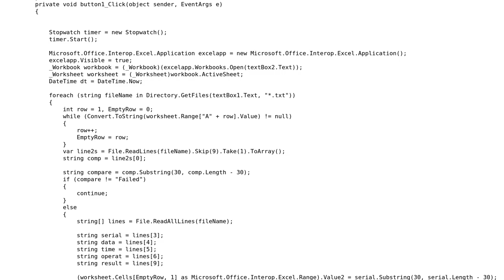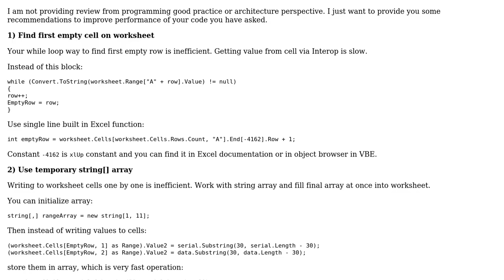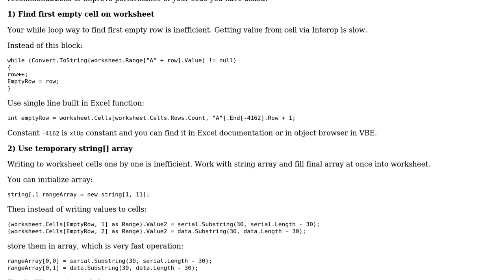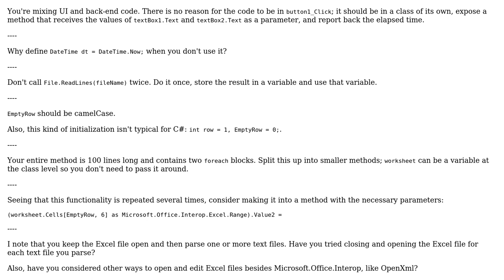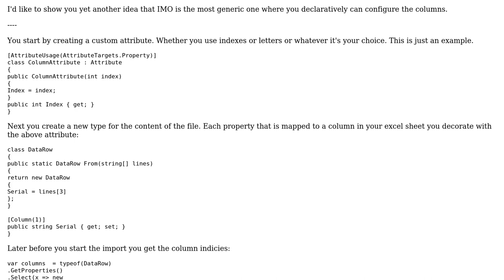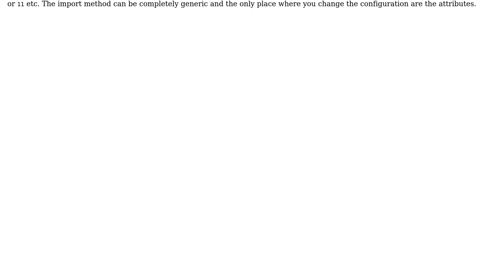Code Review: Extracting data from .txt files and writing to Excel - follow-up (4 Solutions!!)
Code Review: Extracting data from .txt files and writing to Excel - follow-up

With thanks & praise to God, and with thanks to the many people who have made this project possible! | Content (except music & images) licensed under CC BY-SA | Music | Images & others | With thanks to user Tomas Paul user Tolani user t3chb0t user John Pietrar user BCdotWEB and the Stack Exchange Network Trademarks are property of their respective owners. You are responsible for your own actions.